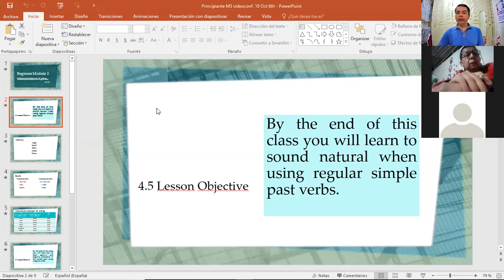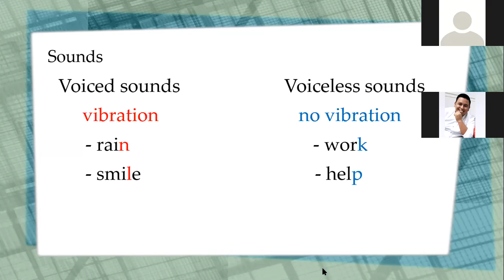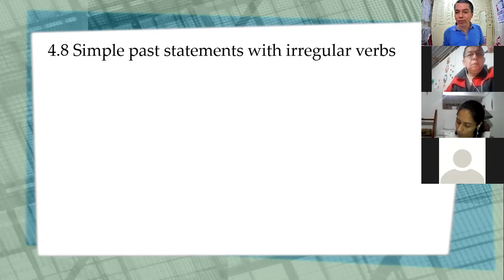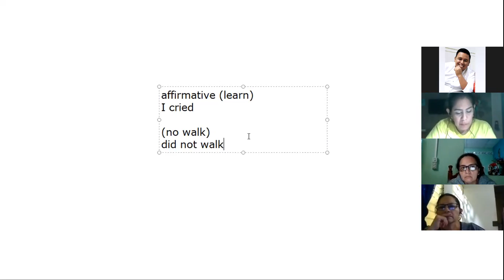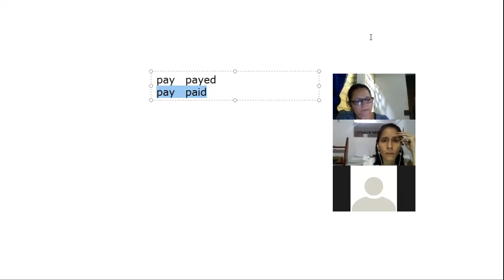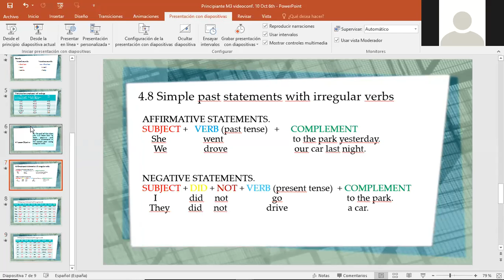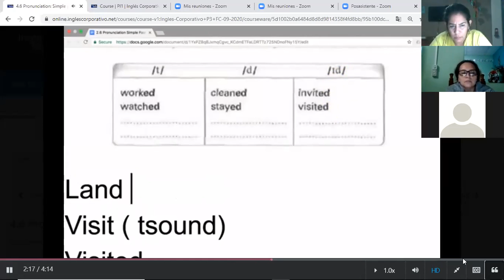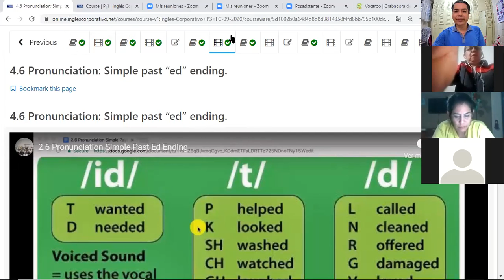Ingles Corporativo-videoconferencia #11 Simple past yes/no questions. October 7th